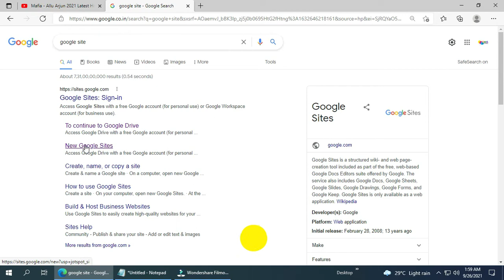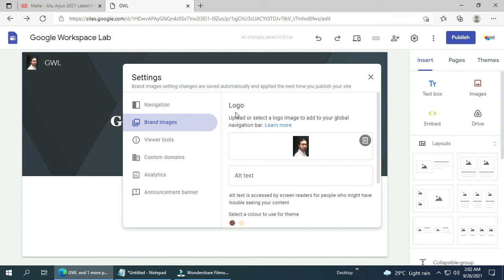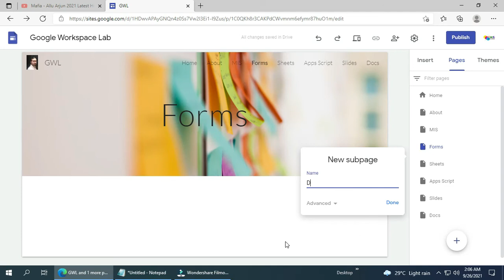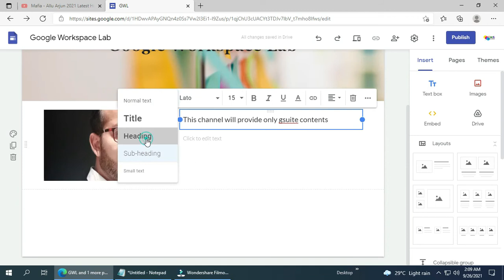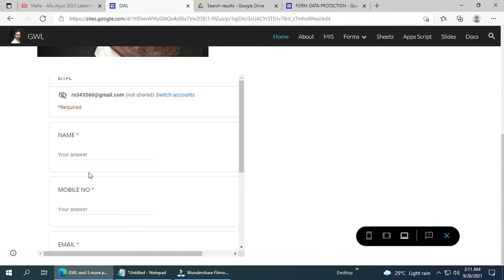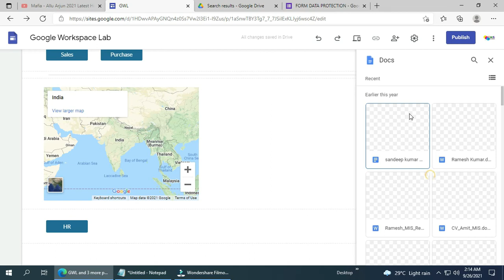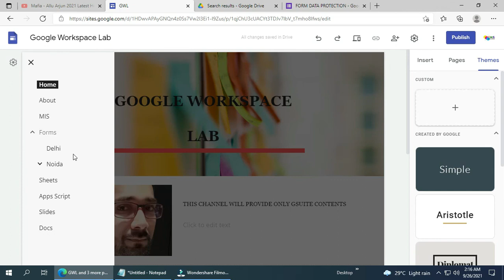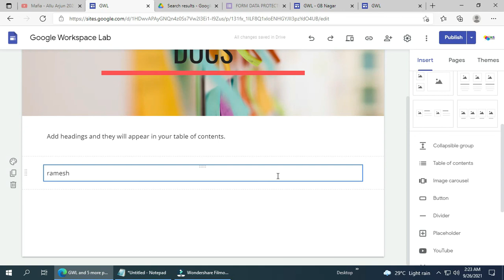How To Make A Free Website On Google in Hindi | Google Sites Full Tutorial in Hindi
In this video we will learn how to create a website on Google sites
Google sites full tutorial in Hindi
How To Create A Free Website - with Free Domain & Hosting
How To Make A Free Website On Google in Hindi
How to add Menu sub-menu in google sites
How to add Menu in google sites
free website kaise banaye
website kaise banate hai
free honsting
free domain
How to add Sub-Menu in google sites
Add multiple Images in google sites
Googlesites full tutorial in Hindi
Google site ke bare me in Hindi
Google Sites Tutorial
Free sites kaise banaye
How to Make a Website in 10 Minutes in Hindi
Website Kaise Banaye in Hindi
free website kis prakar banaye
How to work Inser Pages Themes in google sites
How To Make A Free Website On Google | Google Sites Tutorial || Hindi